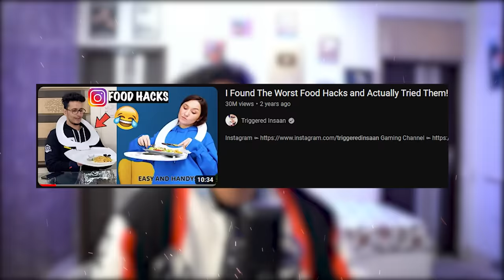I Found the Funniest Life Hacks and Actually Tried Them!!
In this video, Life Hacks and Food Hacks are Back. I Tried the funniest 5 Minute Craft Food Hacks.